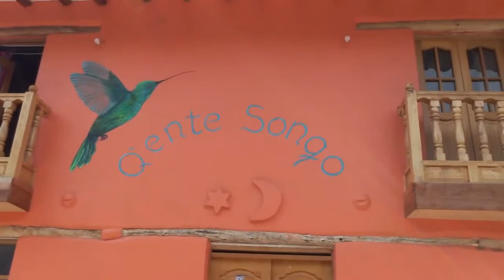Presentacion del centro holistico Q'ente Sonqo en Peru